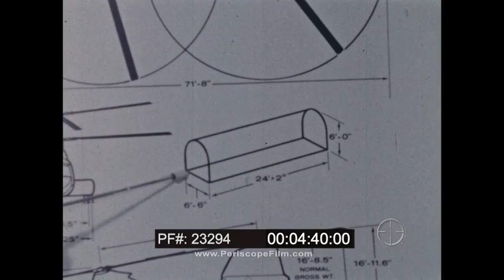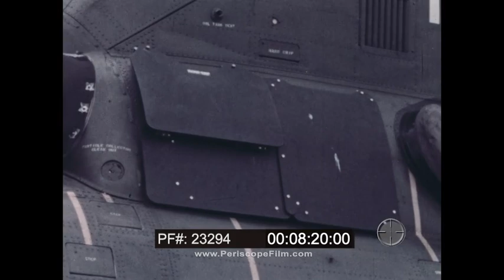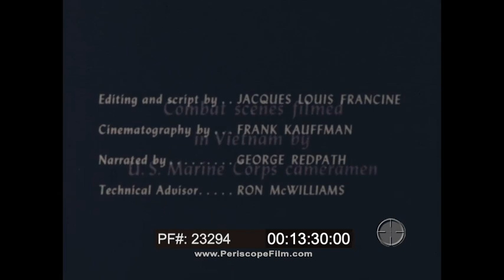" WINGS FOR THE GROUND COMMANDER " CH-46 SEA KNIGHT HELICOPTER IN VIETNAM WAR PROMO FILM 23294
This film "Wings for the Ground Commander" promotes the Boeing Vertol CH-46 Sea Knight, a medium-lift tandem-rotor transport helicopter powered by twin turboshaft engines. It was designed by Vertol and manufactured by Boeing Vertol following Vertol's acquisition by Boeing. During 1961, the US Marine Corps (USMC), who had been studying its requirements for a medium-lift, twin-turbine cargo/troop assault helicopter, selected the Model 107M as the basis from which to manufacture a suitable rotorcraft to meet their needs. Known colloquially as the "Phrog" and formally as the "Sea Knight", it was operated across all USMC operational environments between its introduction during the Vietnam War and its frontline retirement during 2014. The Sea Knight provided all-weather, day-or-night assault transport of combat troops, supplies and equipment until it was replaced by the MV-22 Osprey during the 2010s. The USMC also used the helicopter for combat support, search and rescue (SAR), casualty evacuation and Tactical Recovery of Aircraft and Personnel (TRAP). The Sea Knight also functioned as the US Navy's standard medium-lift utility helicopter prior to the type being phased out of service in favor of the MH-60S Knighthawk during the early 2000s. The commercial version of the rotorcraft is the BV 107-II, referred to simply as the "Vertol".

The film begins with images of Marines in Vietnam fighting the Viet Cong. They are a hidden enemy. The Marines are fighting a ground and air war. Casualties of war. The American soldiers walk through the jungles and cross rivers looking for the Viet Cong.  The commanders are intent on leading their ground forces to ultimate victory. Main titles: Wings for the Ground Commander. 1:22-1:44 News footage shows a USMC unit prepare to attack a VC stronghold. We experience the sounds of war first hand thanks to an American military correspondent. The Viet Cong are attacking - you can hear them, but you can't see them. We listen to the sounds of war. Attacks for 10 minutes from the village and still no one in sight. The US troops are continually searching for tunnels, caves; the Viet Cong hideouts.  1:50:-3:01 The Sea Knight provides evacuation from the battlefield faster than ever before 3:40-4:00. The ground commander makes all his strategic military plans depending on the availability of these mighty transport helicopters. The Sea Knight has a tandem rotor design. 4:05 Office sequence with engineers and models depicting the design of the Sea Knight. The blades counter-rotate to offset torque. Small trucks, trailers and artillery can be loaded easily through the back ramp. Fuselage measurements (24’ x 6’ x 6’). 850 feet of cargo space. 4:12-4:40. The winch on the Sea Knight pulls on equipment at speeds up to 30 feet per minute. 4:54-4:58
Two 100 nautical mile missions at sea levels under normal conditions are engaged to define and refine the Sea Knights capabilities. The first is an assault and supply mission of 17 men comprising 4,000 pounds of cargo. The second, a medivac mission with medical personnel on board. MediVac. 5:05-5:25
Extensive testing of the Sea Knight. 5:32-5:35. Landing demonstration. Amphibious capability with ability to take off on a single engine, if necessary. 5:50-5:57. Ice protection shields. 6:04-6:15. The Sea Knight has been tested so that it can operate anywhere in the world. 6:28-6:40. External cargo hook tested in the field before military action. 6:43-6:50. The Sea Knight is the quickest way to supply troops in the field. Some models were designed for LPH Carriers, able to fold or unfold its blades in less than a minute - in 45 mile per hour winds, if required. 7:13-7:16
Para-jump mission at from the rear ramp. 7:17-7-25. Hydraulic and utility systems are reviewed. 8:00-8:30 Sea Knight is independent of outside power sources. Sea Knights and their pilots arrive tested and prepared when arriving in Vietnam. Sea Knight salvaging downed aircraft. 9:44-10:00. The Sea Knight saves the military millions of dollars with each piece of equipment it retrieves. Primary mission of the Sea Knight is the rapid deployment of troops, artillery and supplies. 11:10-11:17 Men riding into battle in the tandem rotor helicopters, envelope the enemy. To the marine, the Sea Knight means critical mobile support. To the commander it helps him outline a vertical deployment strategy. 12:45-13:00.